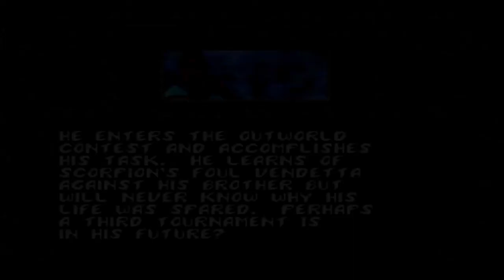MORTAL KOMBAT II || RETRO GAMING || SUPER NINTENDO || GAMEPLAY EN ESPAÑOL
Hola chicos el dia de hoy les traigo un nuevo gameplay en esta ocasión se trata de MORTALKOMBAT2 o para los cuates el CombateMortal